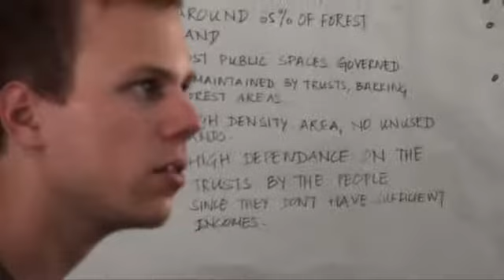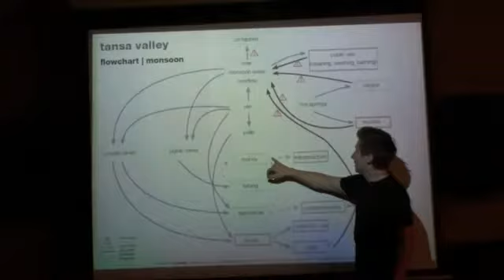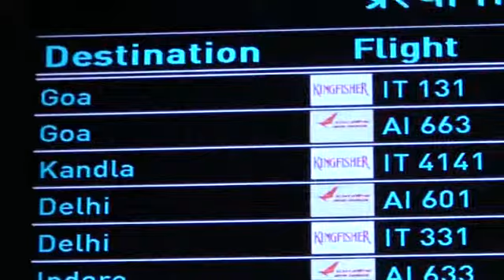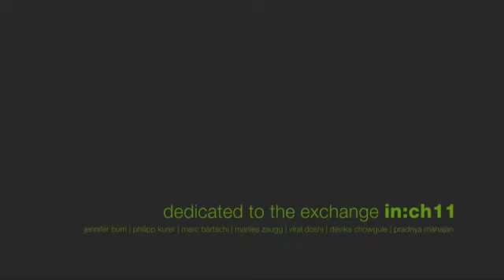in:ch Mumbai to Goa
Leben, Lernen und Erfahren in anderen Kulturen. Entwickeln von hybriden Strategien im Arbeiten mit indischen Partnern. Analysieren, Fokussieren, Resümieren und Umsetzen in angewandten Beispielen - „Transcultural Studies India" ist eine Plattform, die Ausbildung, Forschung und Dienstleistung verbindet.